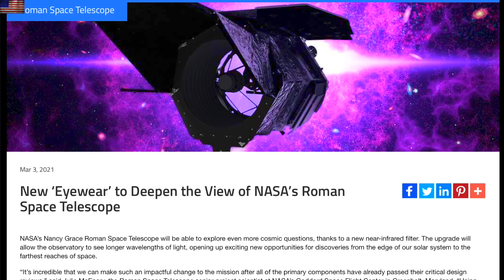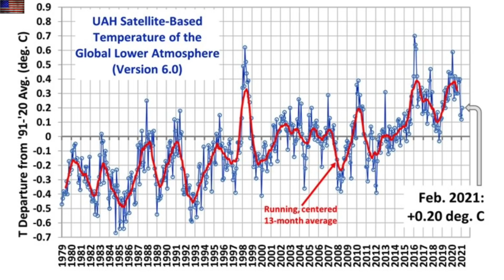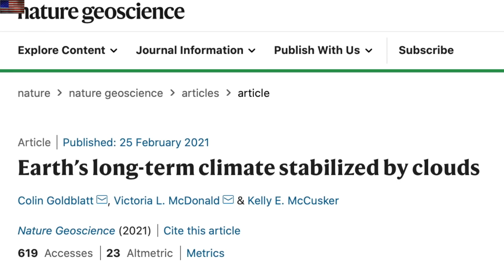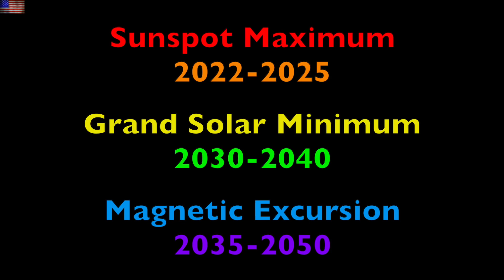Signs in the Sky, Space Weather, Climate | S0 News Mar.4.2021